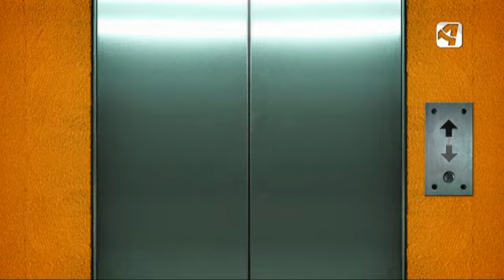OTV T6 P14 ASCENSOR 2 GRAN HERMANO